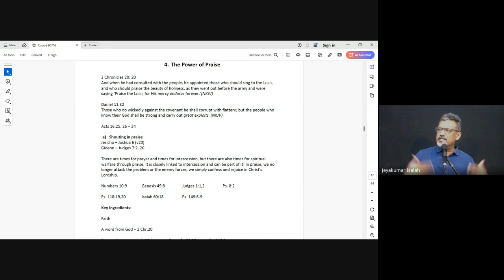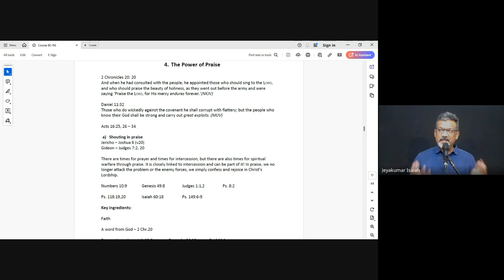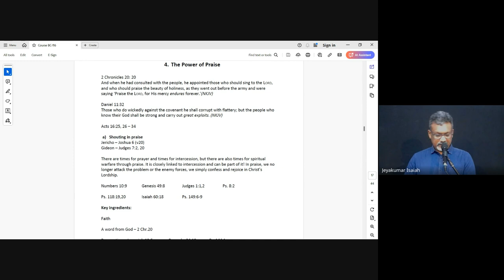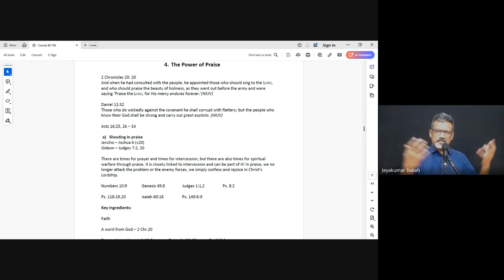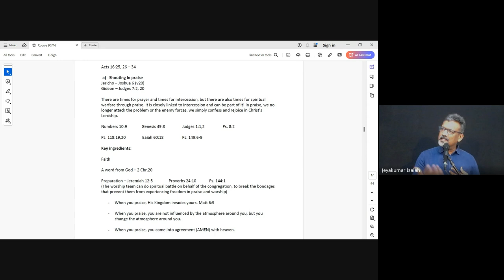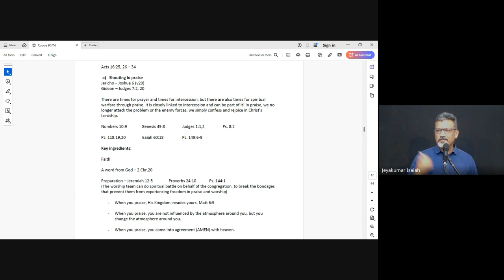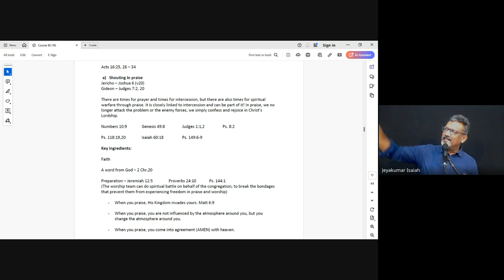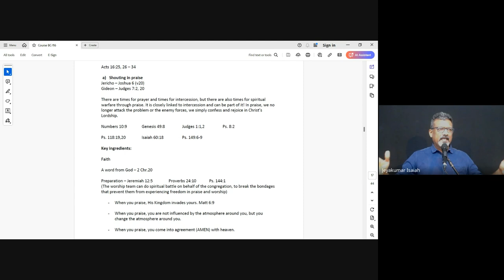Praise & Worship | Lecture 7 : BC105-P&W-20240903